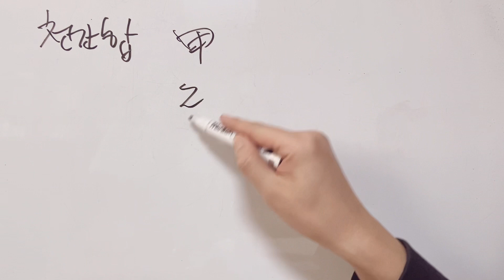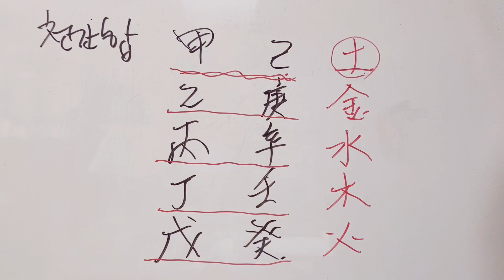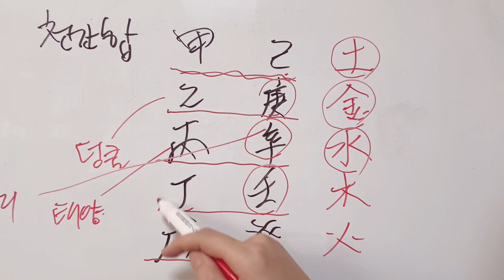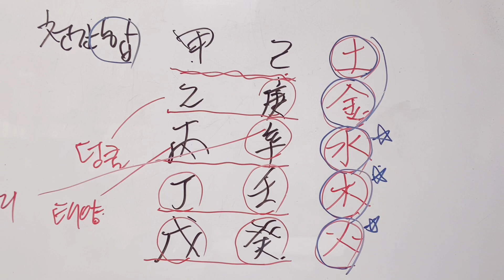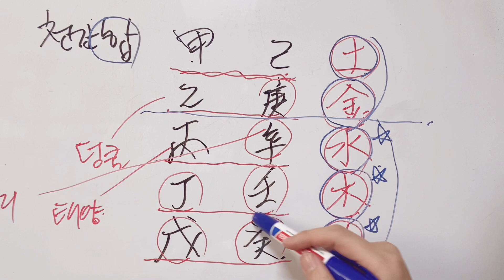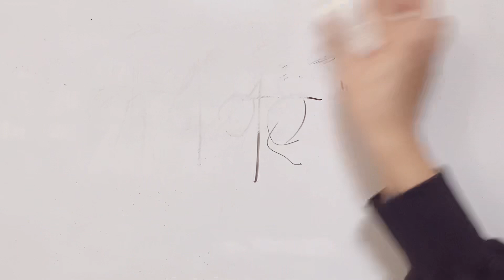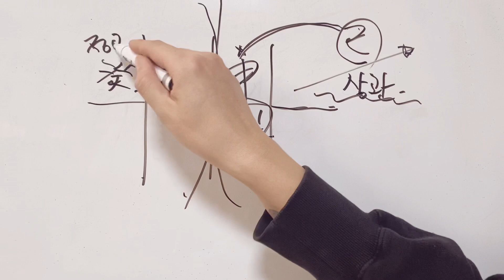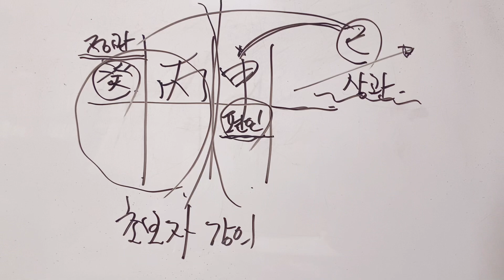천간의 합 [초보자 강의 15편]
유료상담 문의 안내

☝🏻네이버 엑스퍼트 주소입니다 경제적으로 여건 힘드신 분들은 이쪽으로 문의주시면 되세요
일요일에만 오픈합니다
☝🏻유료상담안내 영상